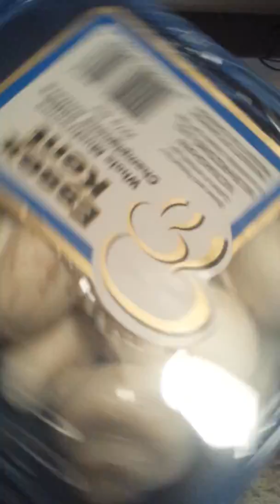طريقة تنضيف المشروم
ازاى تختارى المشروم و ازاى تنضفيه؟ هل يتم غسله بالماء ام لا؟